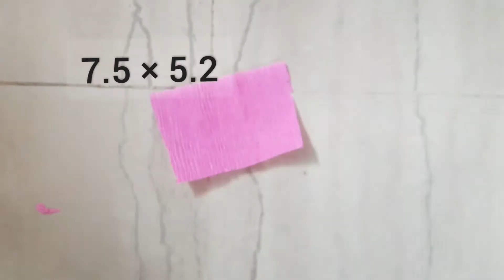How to make paper flower with crepe paper 💓 | Rehana's World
Hello guys

 and all option